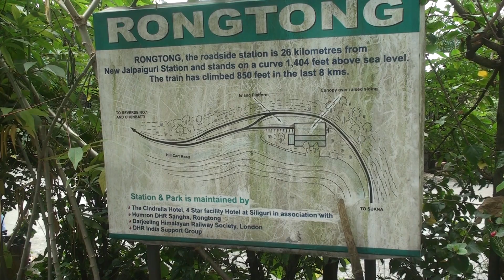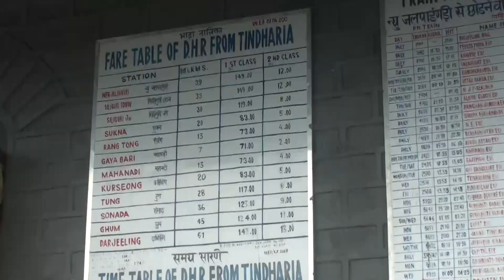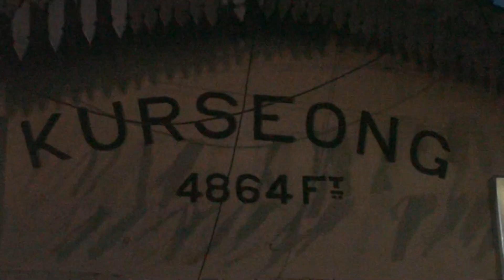Toy Train Darjeeling (West Bengal) - India 2009 [HD]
A journey on Darjeeling Himalayan Railway's serpentine-track toy train starting from Siligiri Town Station (NOT the newer NJP station) up to Kurseong Station through tea plantations and dense green hilly jungles in the foothills of the Himalayas. [also see Ghoom Near Darjeeling (unlisted)